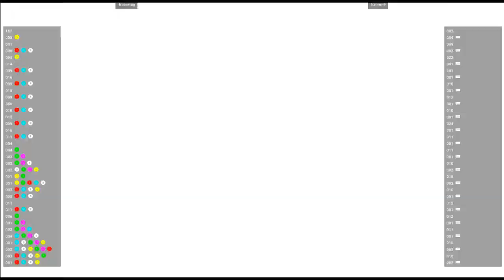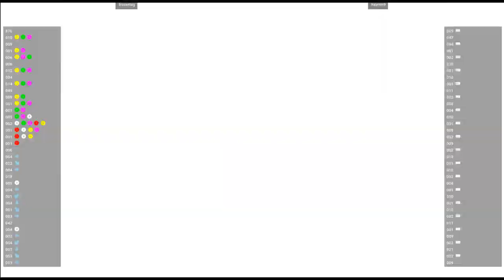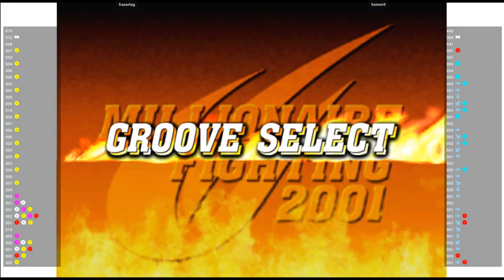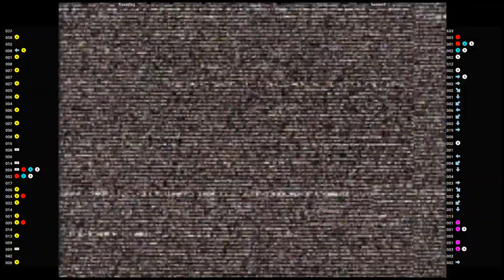CVS2 🕹 frasertag VS hsimm9